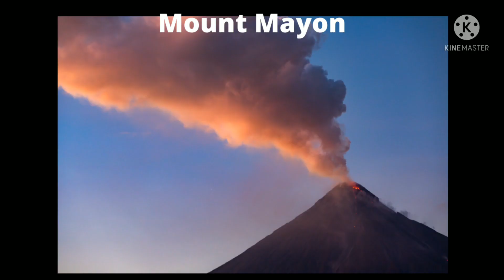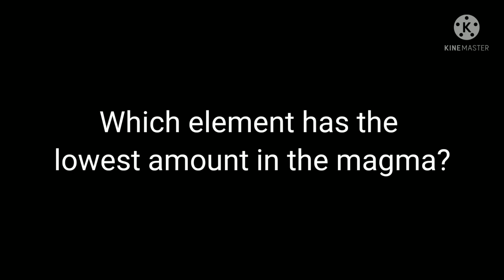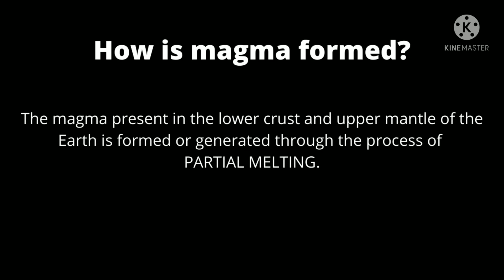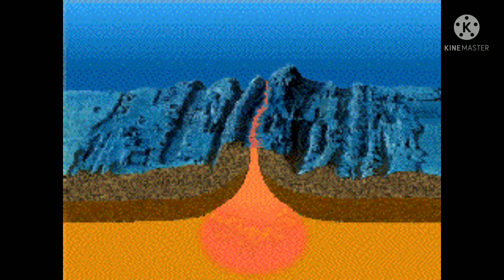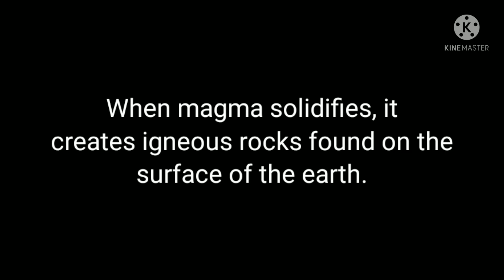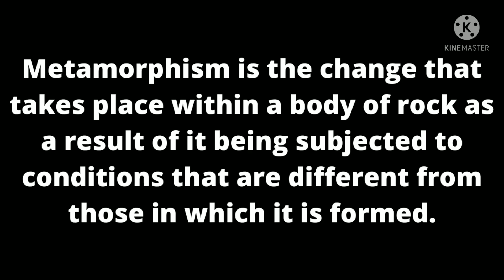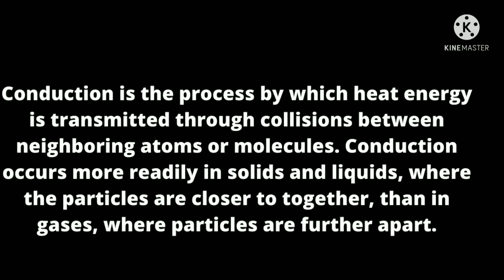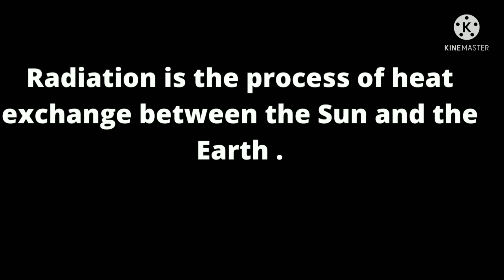Magmatism /Characteristics and Elements Present in Magma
This video describes the characteristics of magma and features the elements present in magma. Different processes involved in the formation of magma such as  magmatism and  partial melting were mentioned.